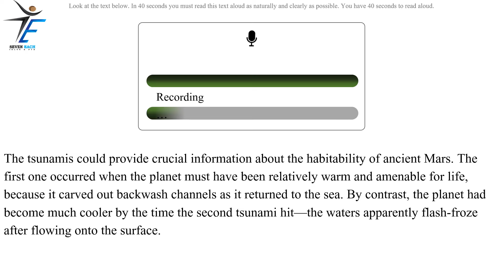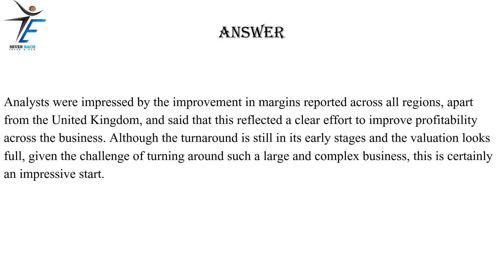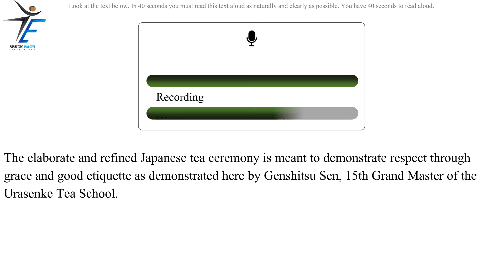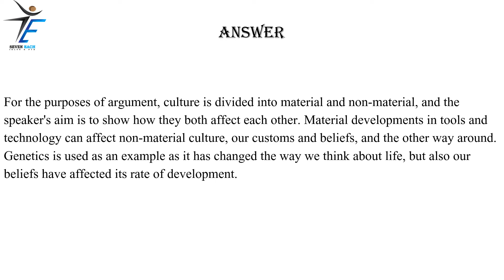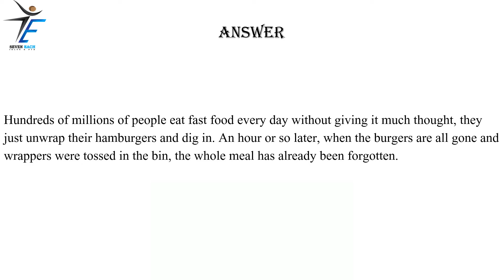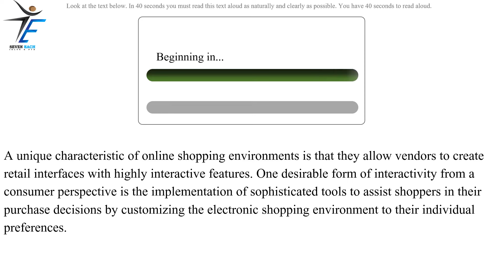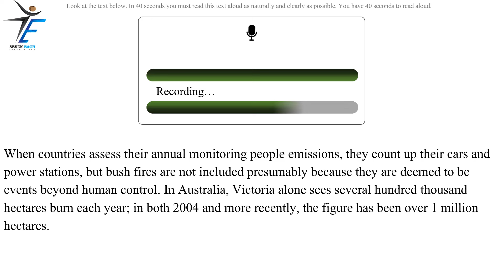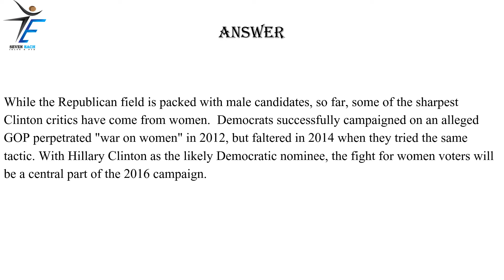PTE Speaking Read Aloud June 2024 | Exam Predictions. Most repeated.